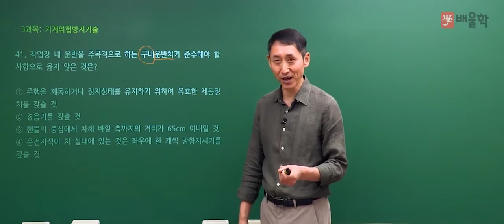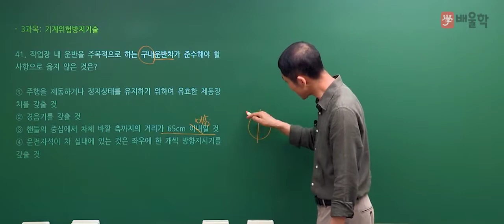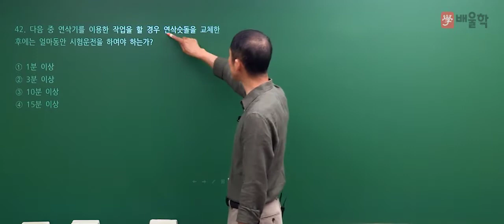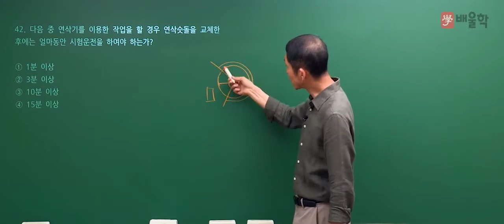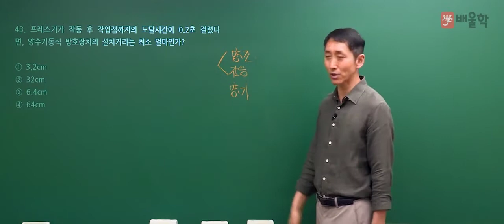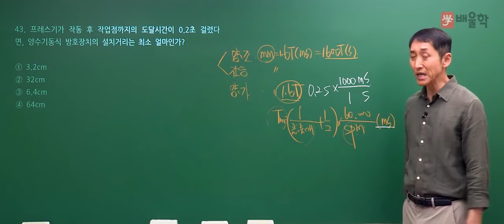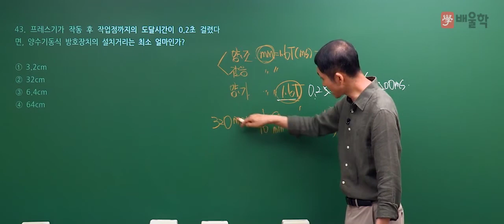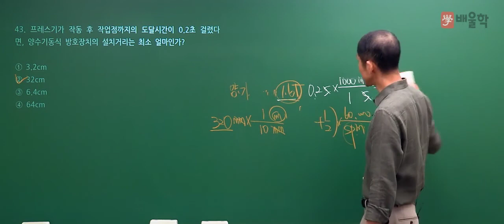[산업안전산업기사 필기] 2020년 통합 1,2회 필기 기출 풀이 3과목 기계위험방지기술 - 김용원 교수님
핵심만 짚어 단기합격을 완성하는 산업안전기사의 전설 김용원 교수님의
2020년 통합 1,2회 산업안전산업기사 필기 3과목. 기계위험방지기술 기출문제 해설 강의!

- 산업안전산업기사, 산업안전기사실기, 산업안전산업기사실기, 산업안전기사응시자격, 산업안전기사필답형, 산업안전기사작업형,  산업안전기사합격률, 산업안전기사필기, 산업안전기사시험, 산업안전산업기사응시자격, 산업안전산업기사실기작업형, 산업안전산업기사필기, 산업안전산업기사실기필답형, 산업안전기사시험일정, 산업안전기사취업, 산업안전기사난이도, 산업안전산업기사합격률, 산업안전산업기사필답형, 산업안전기사기출문제, 산업안전기사인강, 산업안전기사필답, 산업안전산업기사취업, 산업안전기사과목, 산업안전기사자격증, 산업안전기사관련학과, 산업안전기사실기작업형, 산업안전산업기사시험일정, 산업안전기사기출, 산업안전산업기사실기책, 산업안전기사과년도, 산업안전기사가답안, 산업안전기사기출문제집, 산업안전기사실기시험, 산업안전산업기사과년도, 산업안전산업기사기출문제, 산업안전기사실기과년도, 산업안전기사실기인강, 산업안전기사조건, 산업안전산업기사인강, 산업안전기사동영상, 산업안전기사시험과목, 산업안전기사강의, 산업안전기사필기기출, 산업안전산업기사관련학과, 산업안전산업기사실기인강, 산업안전기사필기기출문제, 산업안전산업기사실기과년도, 산업안전기사문제집, 산업안전기사무료인강, 산업안전산업기사강의, 산업안전산업기사가답안, 산업안전기사이론, 산업안전산업기사문제, 산업안전기사과년도문제해설, 산업안전기사동영상강의, 산업안전산업기사필기과년도, 산업안전기사인강추천, 산업안전기사필기과년도, 산업안전기사공부, 산업안전기사실기동영상, 산업안전산업기사인터넷강의, 산업안전산업기사인강추천, 산업안전산업기사무료강의, 산업안전기사요약집, 산업안전기사무료동영상